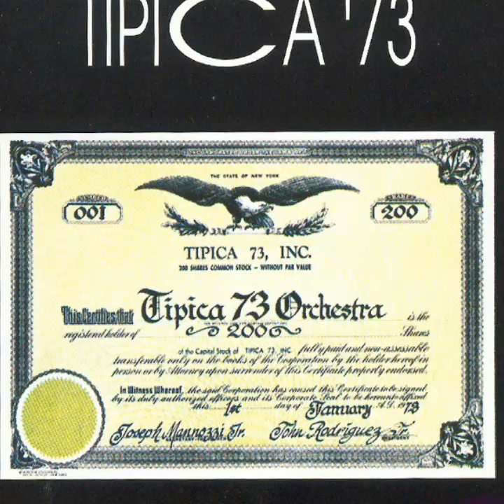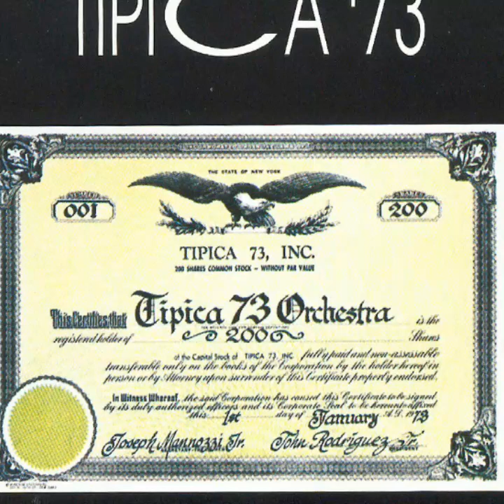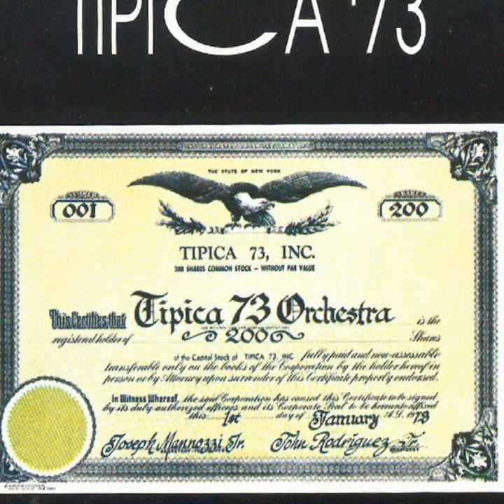Si Te Tuviera - Tipica '73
- Adalberto Santiago 1974🔥